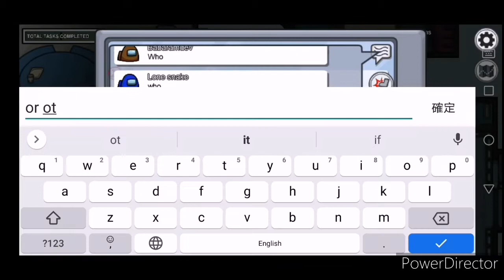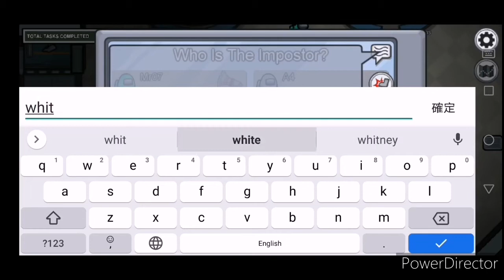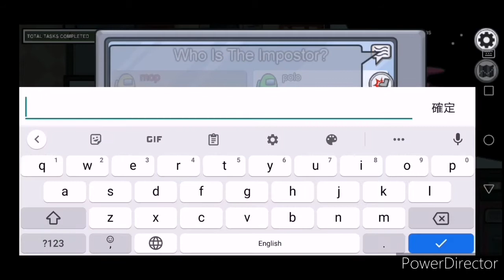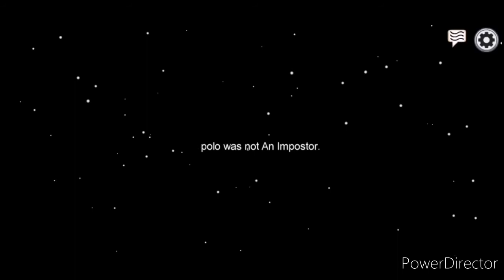Among Us game video